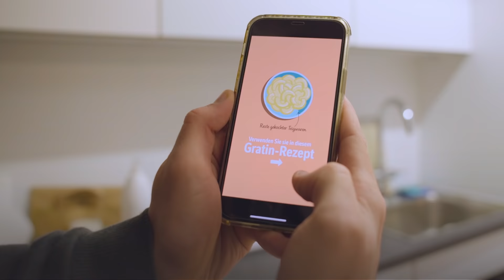Nestlé Schweiz Recap 2021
Wir von Nestlé Schweiz blicken zurück auf ein Jahr voller Innovation, Dialoge, Nachhaltigkeit und Regeneration. Gerne setzen wir unsere Reise 2022 gemeinsam mit euch fort.